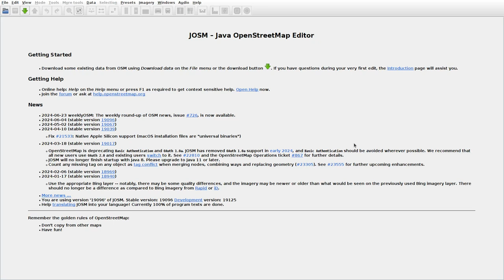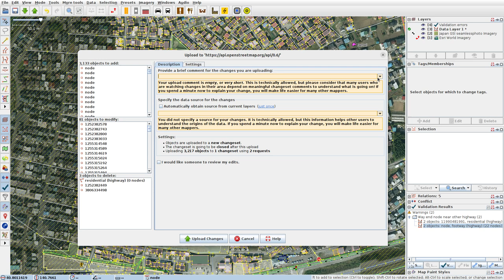JOSMrec1924 2024 06 24